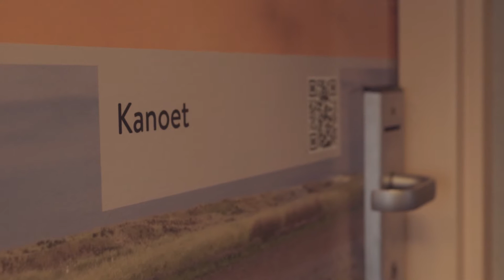WestCord Hotel Schylge Terschelling - Hotel in West-Terschelling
Vier vakantie in een van onze luxe en comfortabele hotelkamers met uitzicht op de Waddenzee of het eiland.

WestCord Hotel Schylge is gelegen aan de enige natuurlijke baai van Nederland. Vanuit het hotel heb je het mooiste uitzicht van Terschelling over de haven en de Waddenzee. Luxe en comfort met diverse ontspannende faciliteiten zoals een sauna, zwembad en schoonheidssalon, dat is WestCord Hotel Schylge op Terschelling. Lopend via de haven is het 10 minuten naar het dorp West-Terschelling. Diverse fiets- en wandelroutes naar het strand, de bossen en het wad beginnen bij WestCord Hotel Schylge.

Kom jij genieten op Waddeneiland Terschelling?

Meer informatie en inspiratie? Bekijk de website van WestCord Hotel Schylge op Terschelling.